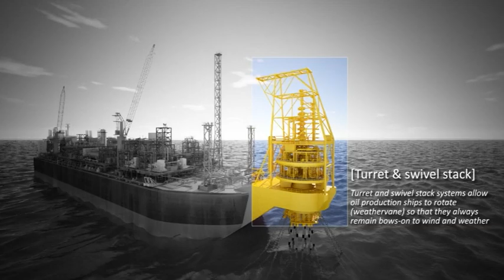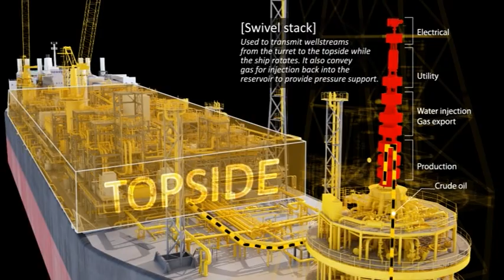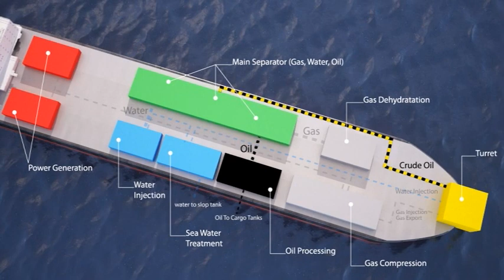FPSO Fundamentals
Introduction to the FPSO (Floating Production, storage and Offloading system) principles.